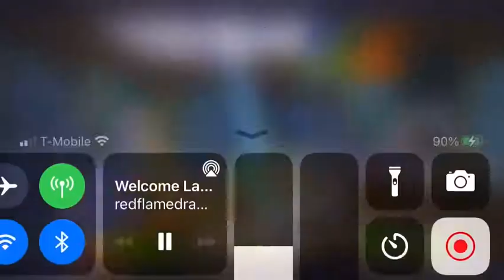FORTNITE CH2S6 Review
I not gonna lie, this is going to be hard without a friend